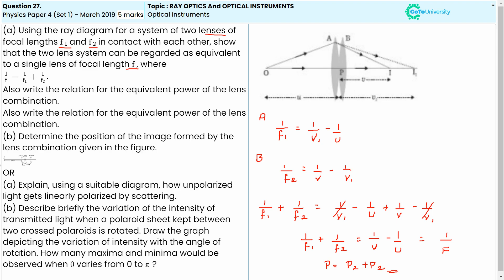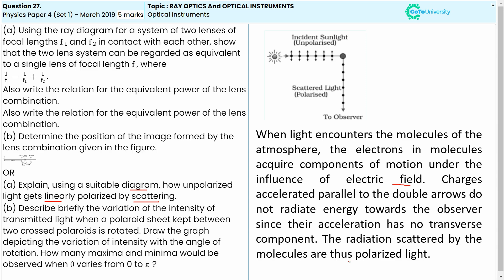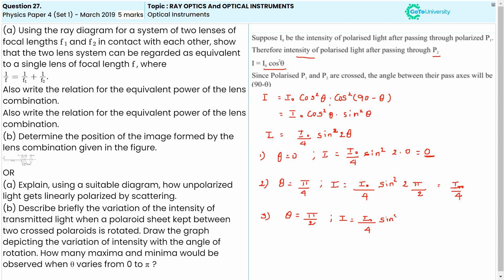2019 CBSE Q27: The Importance of Optical Instruments in Physics - Key Takeaways for Exam Prep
"In this video, we explain a key question from a CBSE Physics past paper. Perfect for exam preparation and revision!"